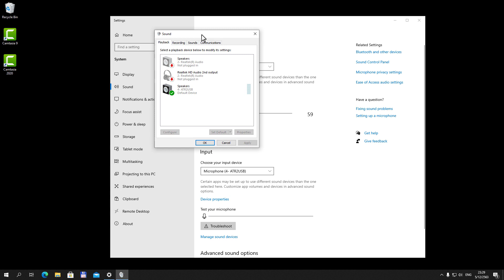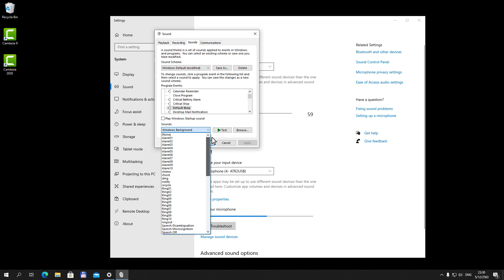Windows 10 : ปิดเสียงเตือนเมื่อปรับความดังลำโพง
Windows 10 เวลาที่เราปรับความดังของลำโพง จะมีเสียงเตือนตลอด เราสามารถปิดเสียงเตือนนั้นได้ ในคลิปนี้จะแสดงการปิดเสียง เตือนเมื่อปรับความดังของลำโพง

Mic : ATR2USB + JWL